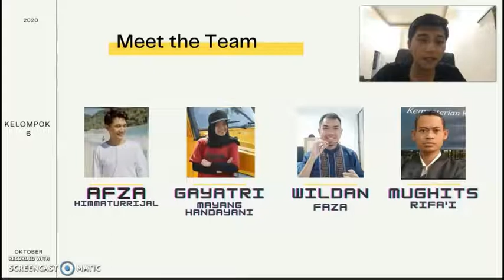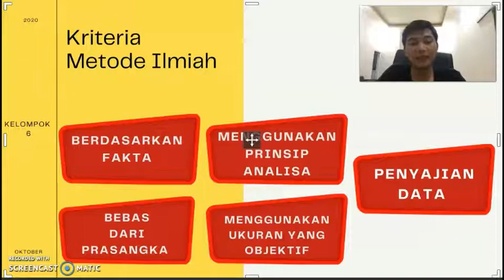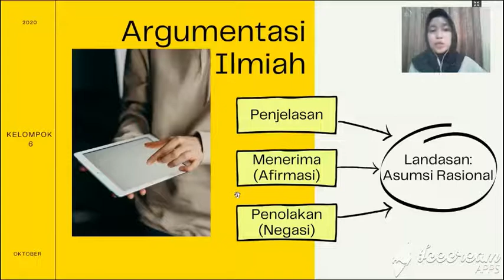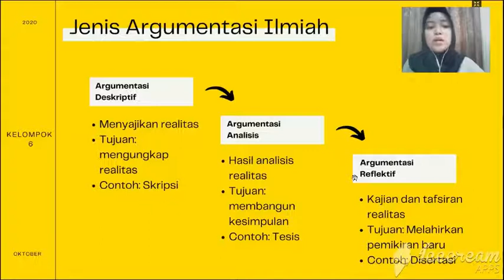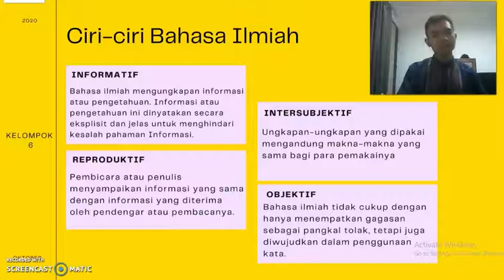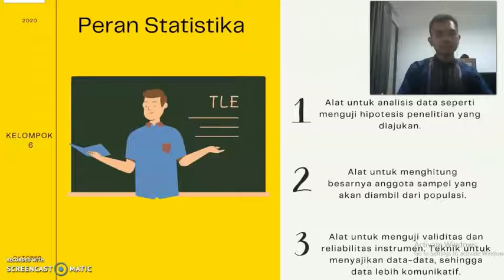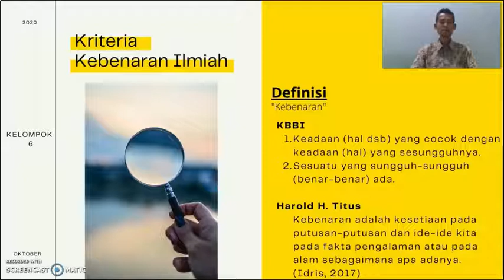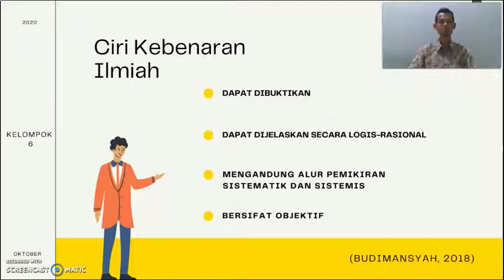Cara Kerja Ilmuwan - Presentasi Kelompok Mata Kuliah Filsafat Ilmu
Presentasi meliputi:
1. Metode Ilmiah
2. Argumentasi Ilmiah
3. Sarana Penalaran Ilmiah
4. Kriteria Kebenaran Ilmiah